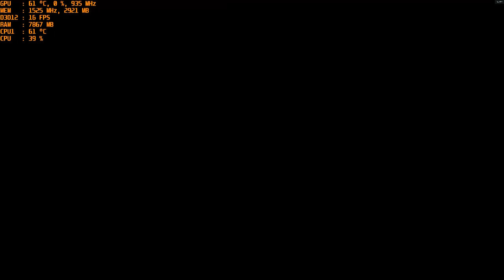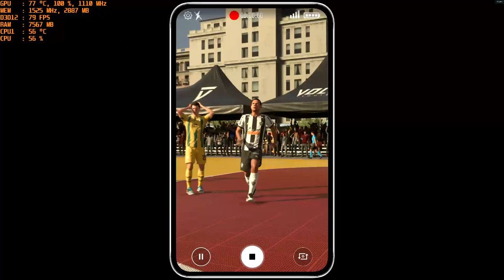FIFA 20 - 4K Ultra at Over 60fps with the MSI R9 390 & AMD FX-6300 Overclocked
Ultra Quality
 MSAA: 4X
 Fullscreen
 DX12
No limit on Fps

Cpu: Fx-6300 4.4ghz OC
Ram: 16gb DDR3 1866mhz
Gpu: MSI R9 390 8gb OC
OS: Win10 Pro, Recorded with Windows DVR
Res: 4k (2160p) Ultra settings